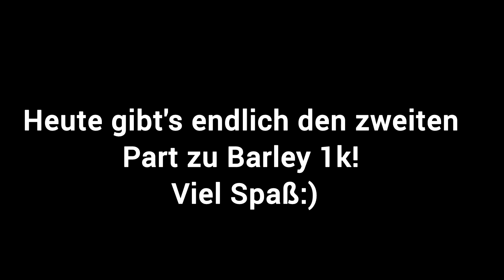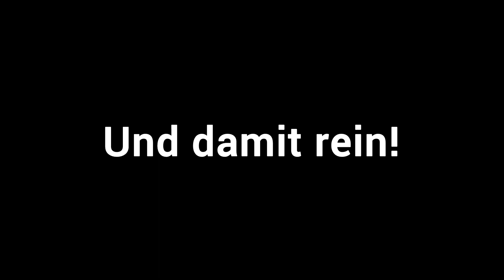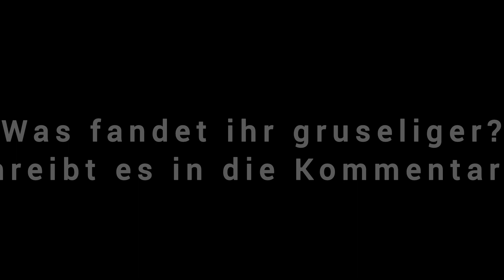Ein HORROR TRIP! Barley Rang 30 in Solo Showdown (Part2/2)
In diesem Video offenbare ich euch den zweiten und letzten Part des Horrorprojekts mit Barley in Solo Showdown!

Besonders der letzte scheppert RICHTIG meine Güte!

Clips von @KvidOfficial